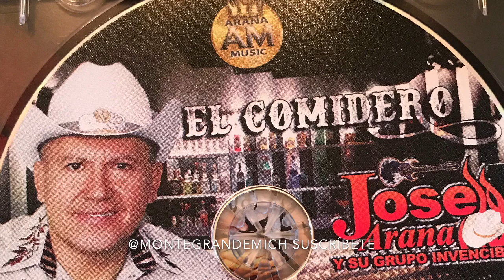Jose Arana Corrido a Misael Osorio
Category
Music

Song
Corrido a Misael Osorio

Artist
Jose Arana y Su Grupo Invencible

Album
El Comidero

TANGO Multimedia Productions, LLC (on behalf of Arana Music)